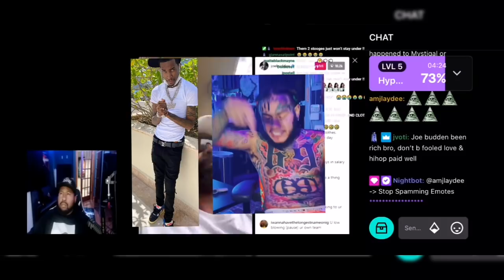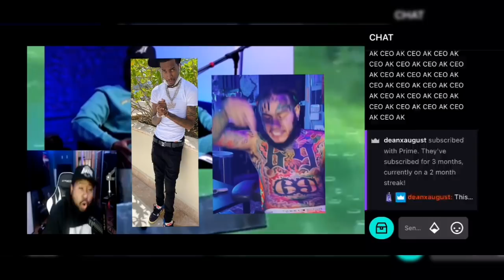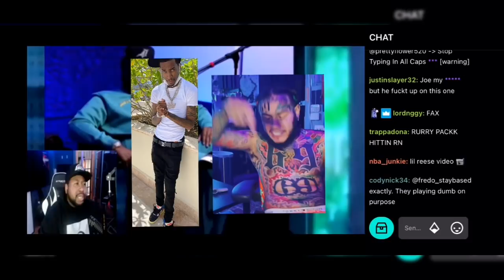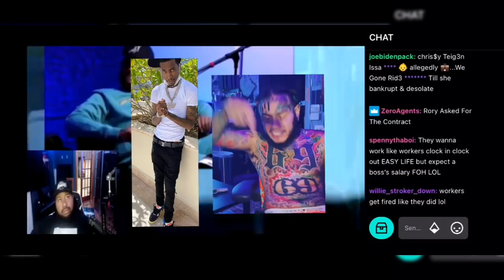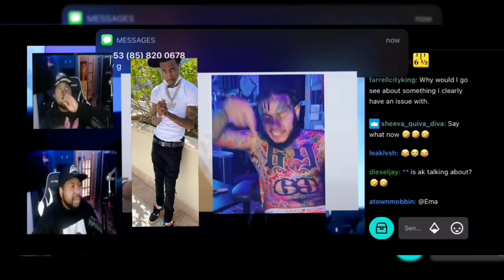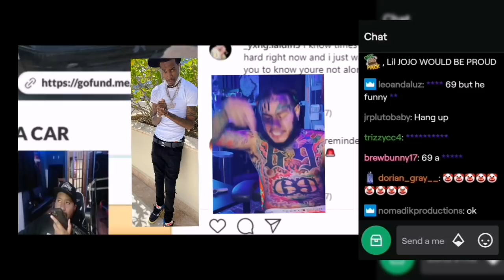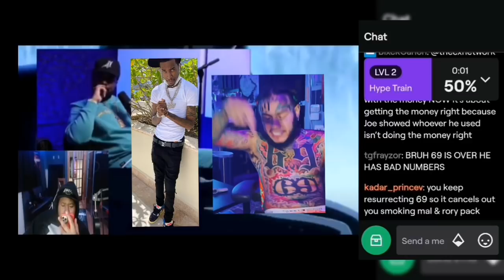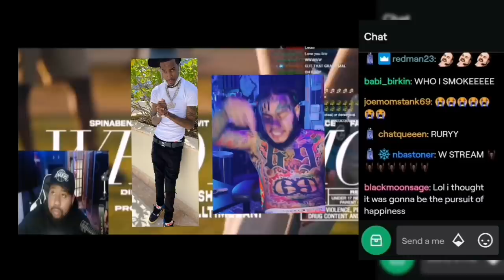DJ Akademiks dissects Rury and Mealy Mal's response to the JBP+ 6ix9ine calls in and talks lil Reese